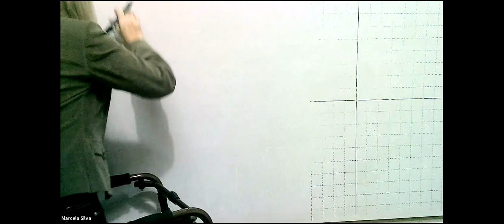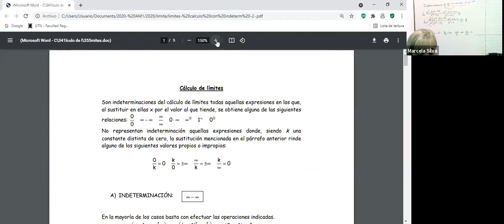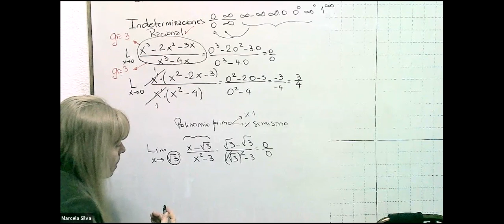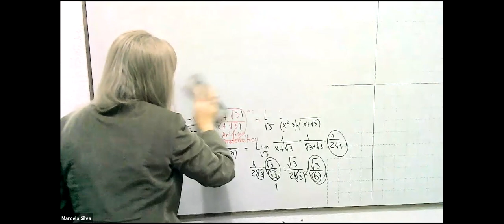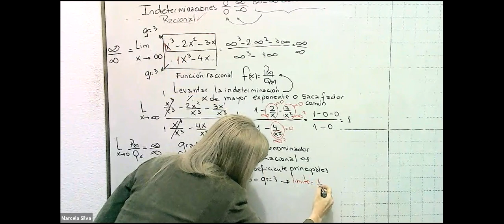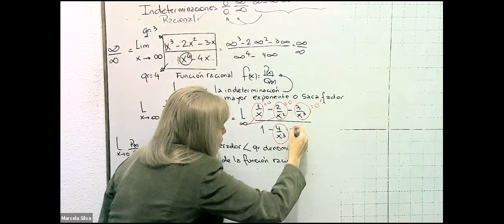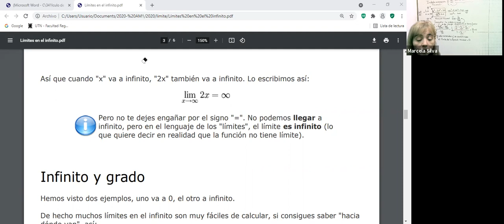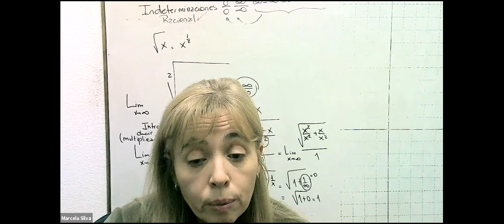IEL 1ro 11Ago 15:50 | UTNLaRioja